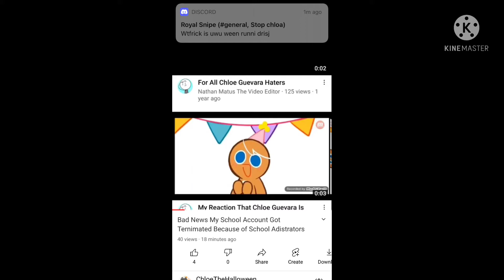Cgtve shut the fuck up no one cares